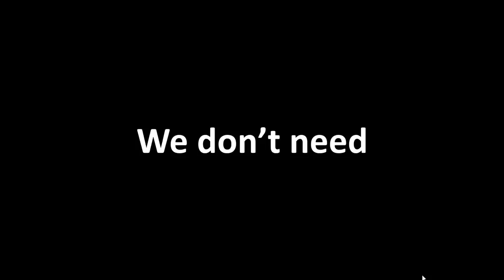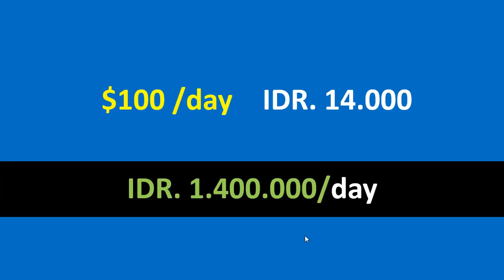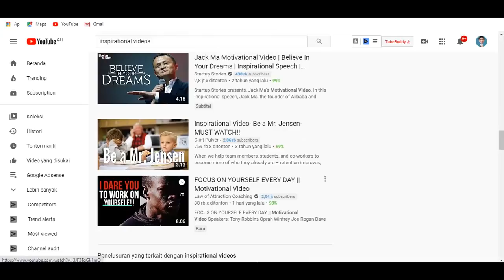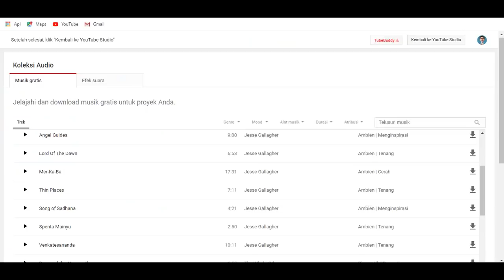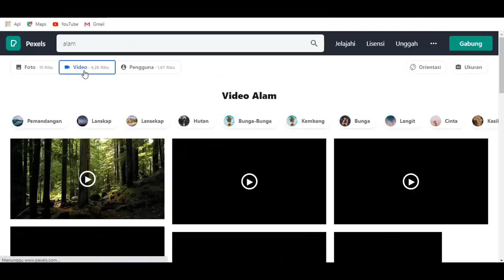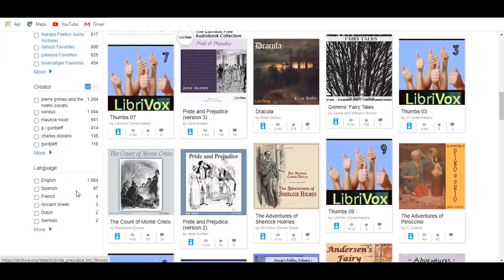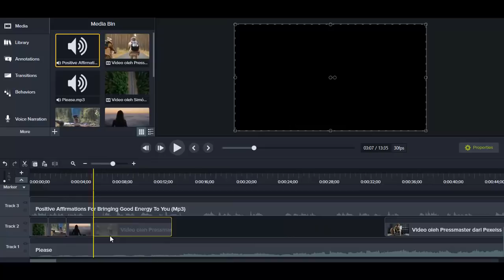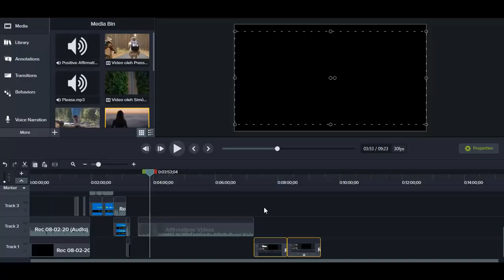Dapat Uang $100 dari YouTube Tiap Hari Hanya Copy & Paste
Dapat Uang dari YouTube Tanpa Modal di Bayar $100 Tiap Hari hanya Copy & Paste - Cara Dapat Uang dari Youtube Mulai dari Nol

Banyak Cara Mendapatkan Uang dari Internet atau making Money Online :
Kita bisa menggunakan Website penghasil uang
Menjual Foto di Internet dan Mendapatkan Uang
Sekarang Nonton Youtube Dibayar Jutaan
atau Mendapatkan uang dari YouTube dengan Google Adsense

ini adalah cara mendapatkan uang dari youtube yang tercepat tanpa Modal

 Apk Nonton Video Dapat Uang

Bonus 8000 Join, Masukkan Code ini : 2935952

Bonus $1 Masukkan Code ini : 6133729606

B22158596

Apps 5 :
VidNow